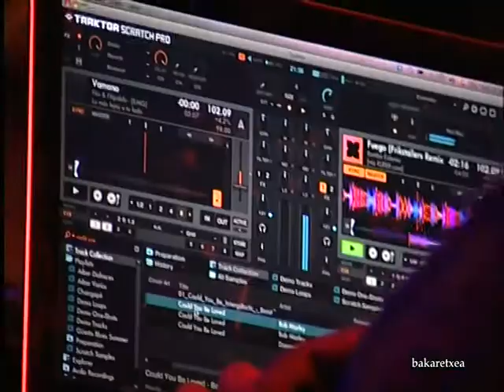Dj Babil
Xabier Apestegui pinchando en las fiestas de Aibar, agosto 2013